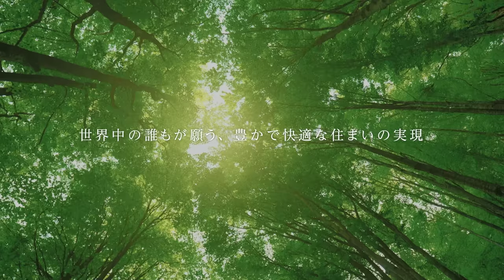運動会スペシャルついに決着！スポーツとSDGs①#4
64限目のテーマは、‹秋の大運動会スペシャル2022 最終回›です。

激闘を繰り広げてきた大運動会もついにクライマックス！
最終種目「障害物リレー」は、各チーム総出でぶつかり合います！
しかし、まさかの事件勃発！？
はたして、勝利の女神が微笑んだのは――。

【赤組メンバー】
内田篤人、秋田紗良、中西茂樹（なすなかにし）、石井講祐（サンロッカーズ渋谷）、佐藤マクファーレン優樹、岩田まあり

【青組メンバー】
中田浩二、ベンドラメ礼生（サンロッカーズ渋谷）、中道理央也、田村友絵、西村歩乃果、石橋遼大（四千頭身）

【司会／実況】
那須晃行（なすなかにし）、田口尚平

64限目出演者（敬称略）：内田篤人、なすなかにし（那須晃行／中西茂樹）、秋田紗良、中田浩二、石井講祐（サンロッカーズ渋谷）、ベンドラメ礼生（サンロッカーズ渋谷）、佐藤マクファーレン優樹、中道理央也、岩田まあり、田村友絵、西村歩乃果、石橋遼大（四千頭身）、田口尚平　ほか